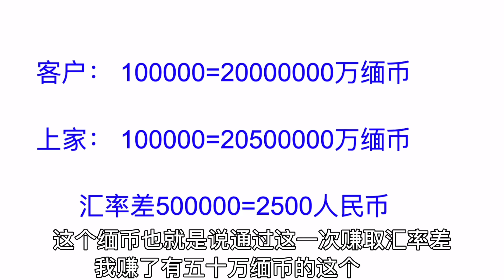在缅甸开小超市年入百万